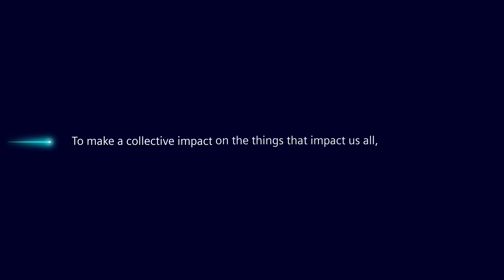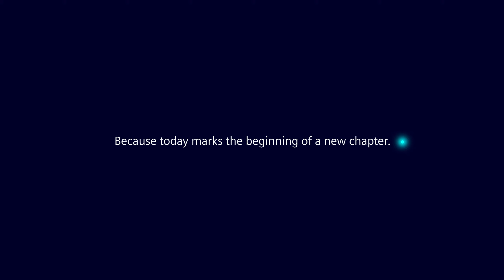A new chapter for Siemens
Siemens is a technology company centered on the industries that form the backbone of economies – manufacturing, infrastructure, and transport.

Our technology empowers our customers to transform their industries - to create more agile and productive factories, more intelligent and efficient buildings and grids, more sustainable transit.

We develop innovations to create impact for our customers. Our smart microgrids ensure reliable supplies of renewable energy. Our digital twins are helping customers to bring life-saving drugs to market much faster. Our AI software predicts and prevents trains from breaking down.

 We make real-world technology that works for everyone.